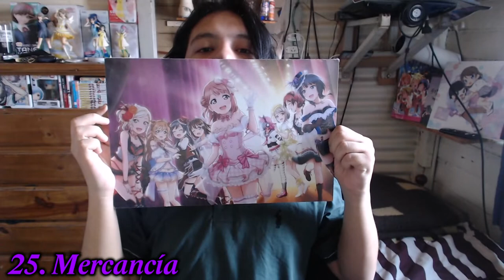✨ TAG de Nijigasaki × Gabi Olmedo ✨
¡Te toca!

Mención especial a:
• Akarin, te amo
• Miyutan, que me calienta más que el Sol de verano
• Mayuchi, que me lastima los oídos pero la adoro
• Chunrun, me encanta su interpretación y su voz, además su nombre se me hace muy fácil recordarlo, gracias María
• Homin, quiero apretarte los cachetes
• Nachan, me gusta mucho tu sonrisa
• Hinaki Yano, te comprendo, ¡no puedo elegir solo a una!

1. Integrante favorita
2. Canción favorita
3. Canción que te llene de energía
4. Canción que te ponga triste
5. Opening favorito
6. Ending favorito
7. Canción solista favorita
8. Single favorito
9. Sub-unidad favorita
10. Canción favorita de AZUNA
11. Canción favorita de QU4RTZ
12. Canción favorita de DiverDiva
13. Canción favorita de R3BIRTH
14. Canción Favorita de TOKIMEKI Runners
15. Canción Favorita de Love U my friends
16. Canción Favorita de Just Believe!!!
17. Canción Favorita de L! L! L! (Love the Life We Live)
18. Album favorito
19. Episodio favorito
20. Single favorito del anime
21. Switch favorito (Shuffle Festival)
22. Ship favorito
23. Momento triste en vivo
24. Momento feliz en vivo
25. Mercancía
26. Seiyuus [Sin repetir]
→ Más bonita
→ Con la mejor voz
→ Con la que tendrías una cita
→ Con la que irías a un karaoke
→ Con quién te casarías

𝕲𝖆𝖇𝖗𝖎𝖊𝖑™